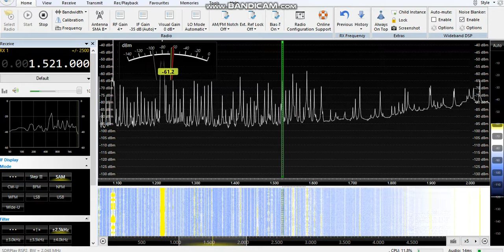Installed SDR-Console, and RXing 1521kHz Radio Panj UK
Installed this SDR-Console for the first time, and initial impression is great.
Looks and works different, and sounds very nice.
Seems working great with my RSP2.